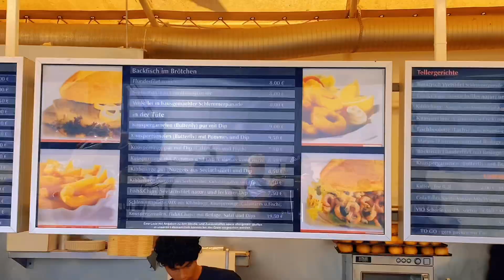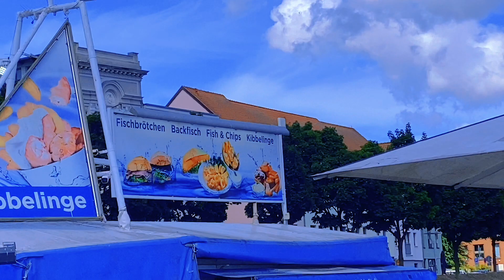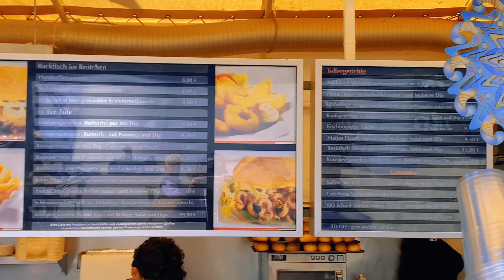Stralsund : City of Germany to must Visit || One Day in Stralsund || Manoj Traveller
Tradition meets Modernity: Not only is the year 1234 easy to remember, it also marks the beginning of Stralsund’s exciting 780-year history.

Stralsund , officially the Hanseatic City of Stralsund (German: Hansestadt Stralsund), is a city in the Pomeranian part of Mecklenburg-Vorpommern, Germany. It is located at the southern coast of the Strelasund, a sound of the Baltic Sea separating the island of Rügen from the mainland.